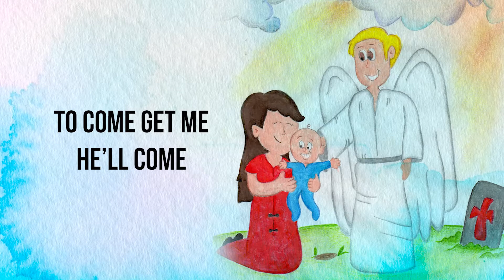I Don’t Know When It’ll be - Children’s Song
I don’t know when it’ll be,
Oh, that day when Christ I’ll see.
He is coming, He is coming,
With His angels comes the King.

Hallelujah, Hallelujah, Oh I know He’s coming soon,
Hallelujah, Hallelujah, with His angels He will come.

On the clouds He will come near,
Every eye shall see him here.
Then the glorious trumpets sound,
Jesus says we’re heaven bound.

Hallelujah, Hallelujah, every eye will see Him come,
Hallelujah, Hallelujah, to come get me He’ll come down.